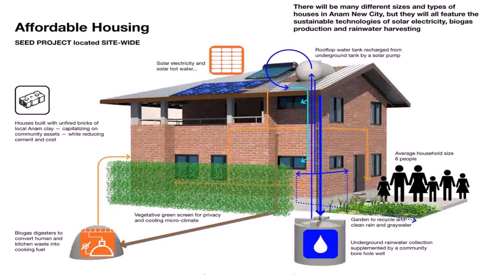House Design And Cost In Bangladesh